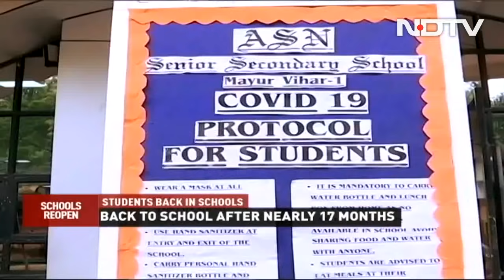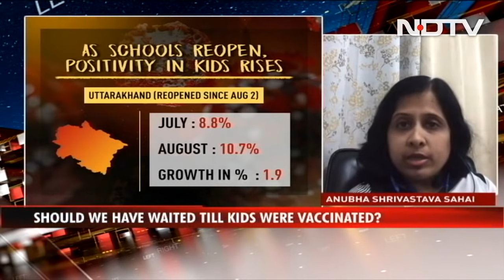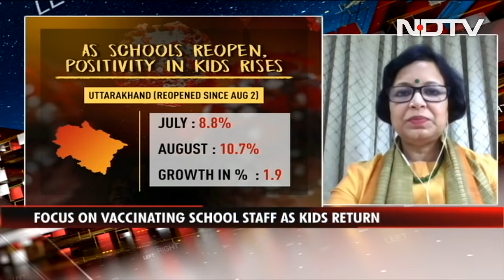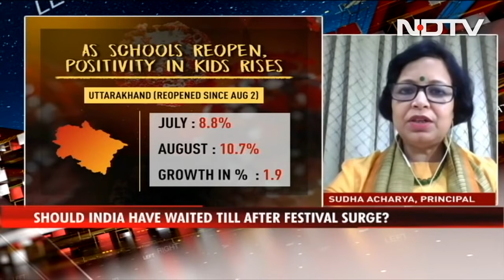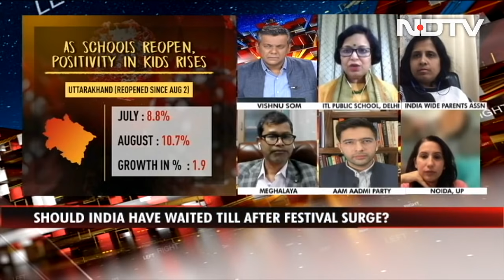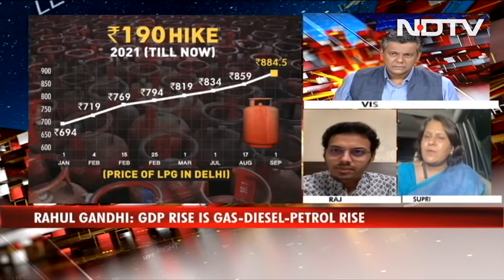Should States Have Waited For Students' Vaccinations Before Reopening Schools? | Left Right & Centre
Delhi and several other states have reopened schools for several students. However, this comes at a time when there has been a spike in positivity cases among children in six states where schools had opened earlier. On NDTV, we discuss whether reopening of schools should have been delayed till students were vaccinated.